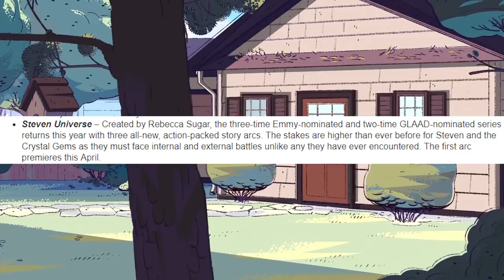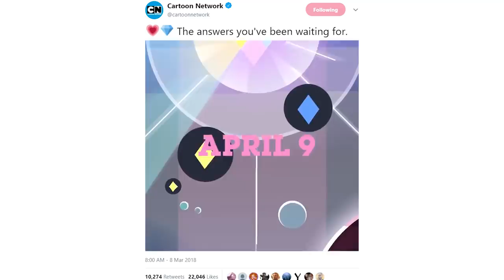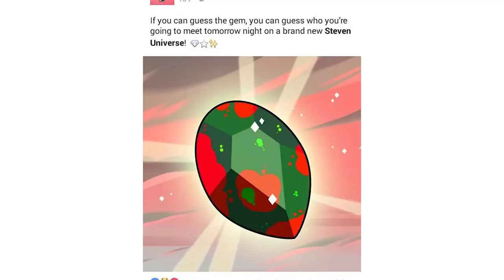Cartoon Network's Imaginary Steven Universe - Steven Universe Discussion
The deception needs to end.